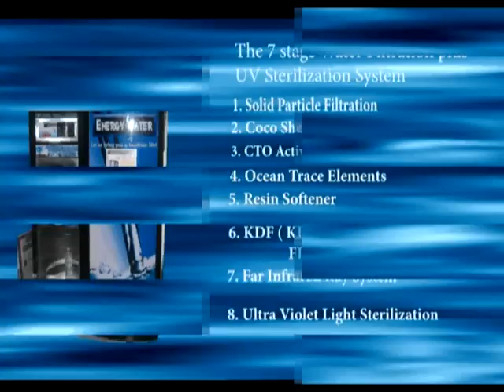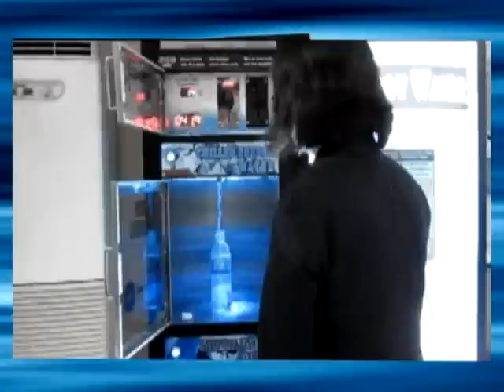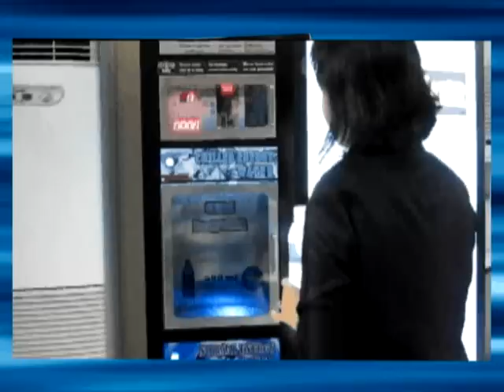Nano Energy Water Vending Machine (Alkaline water)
Cutting edge alkaline water vending machine available in the Philippines. Makes use of a 7 Stage filtration system plus UV sterilization -- clean alkaline odorless water for you.